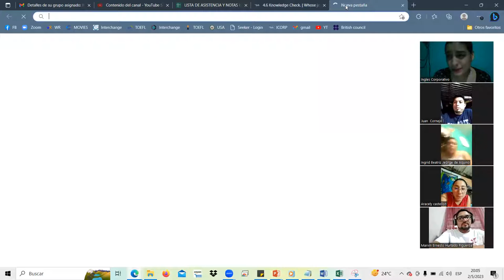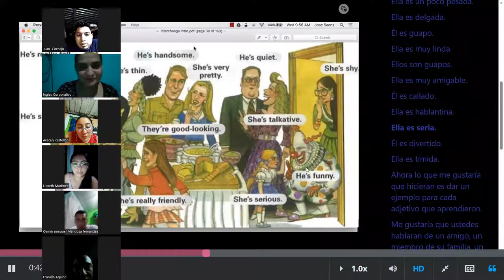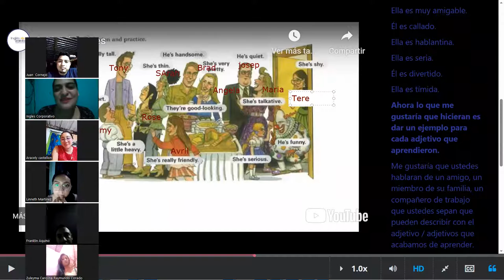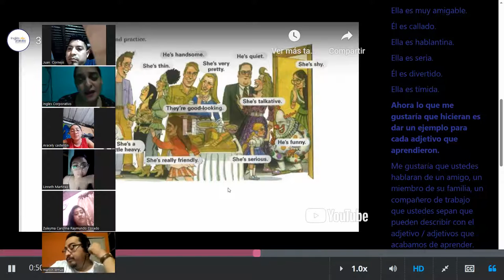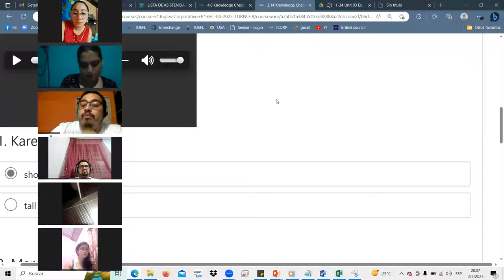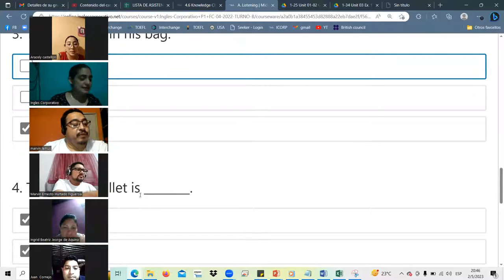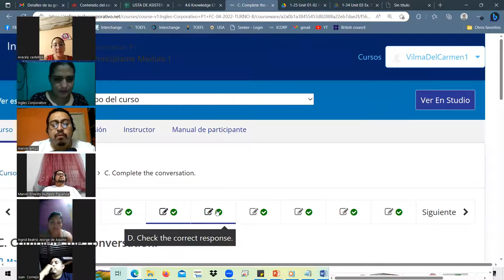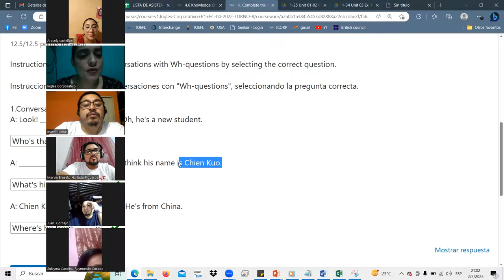SESSION8-MAY.2.23 P1-10-SOCKS-TURNO-A-C-04-23 Landaverde, review, midterm exam,